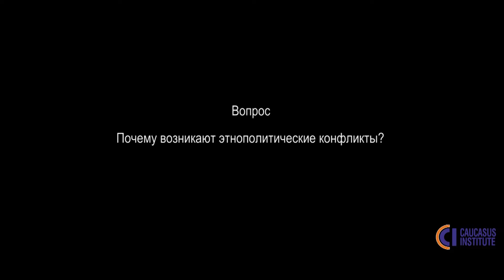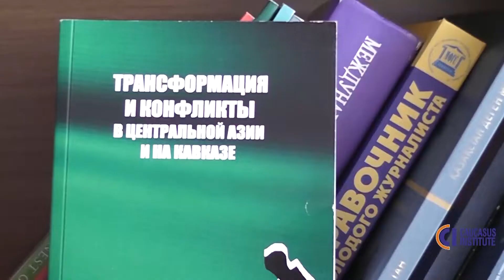ИНТЕРВЬЮ С АЛЕКСАНДРОМ ИСКАНДАРЯНОМ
Интервью с директором Института Кавказа Александром Искандаряном. Он отвечает на вопросы, касающиеся причин возникновения этнополитических конфликтов, путей их развития и решения.
Больше интересных видеоматериалов вы можете найти, подписавшись на Youtube канал Института Кавказа.

Интервью проведено в рамках проекта «Вовлечение обществ и политиков в диалог о мирном урегулировании карабахского конфликта», реализуемого Институтом Кавказа при поддержке Фонда по конфликтам, стабильности и безопасности правительства Великобритании.
Мнения, озвученные во время мероприятия, могут не совпадать с официальной позицией Правительства Великобритании.